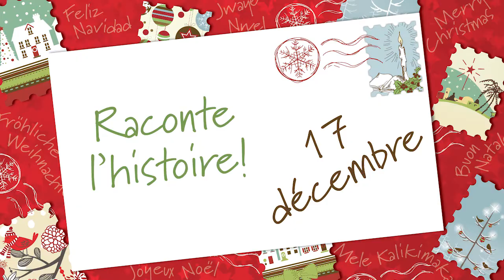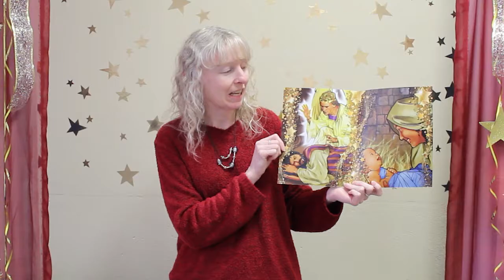17 décembre--Raconte l'histoire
Jour 17 🗓 du compte à rebours avant Noël! ⏱

Indice 💡 : Les cartes avaient des messages importants par rapport au Sauveur. 📜

Cela te tentes-tu de fabriquer tes propres cartes avec ces messages et images? Tu peux!

Qui sais, tu pourras peut-être même utiliser tes cartes et raconter l'histoire à ton tour! 😉

Day 17  🗓 of the countdown before Christmas! ⏱

Did you notice some Christmas cards in episodes 2 and 3 of our Christmas party? (Or however you’re referring to it in English)

Clue 💡: the cards have some important messages about the promised Saviour. 📜

How does it sound to make your very own cards with the messages and pictures you saw? You can!

Who knows, you might even use your cards to tell the story to someone else! 😉